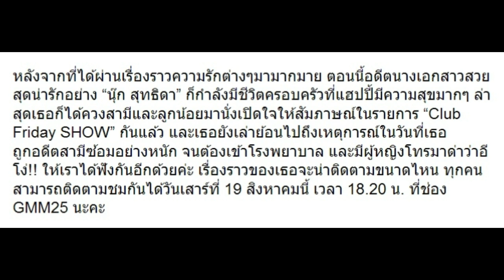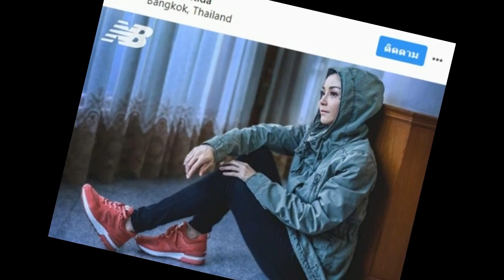“นุ๊ก สุทธิดา” แฉอดีตสามีซ้อม แถมผู้หญิงโทรมาด่าอีโง่!!